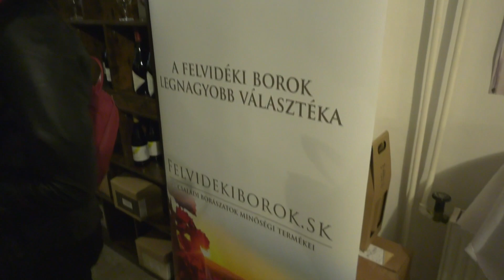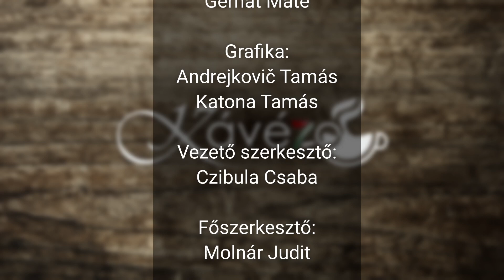Megnyílt a Felvidéki Borok Háza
A felvidéki magyar borkultúra új központja nyitja meg kapuit Párkányban, a sétálóutcán. Borturisztikai és borkulturális központ, borszaküzlet és borbár egyben, melynek célja bemutatni a felvidéki magyar borkultúrát, borászokat, segíteni fejlődésüket szakmailag és kereskedelmi-marketing szempontból egyaránt.